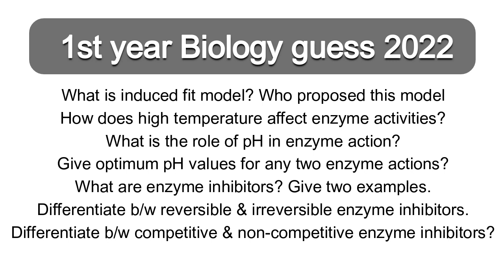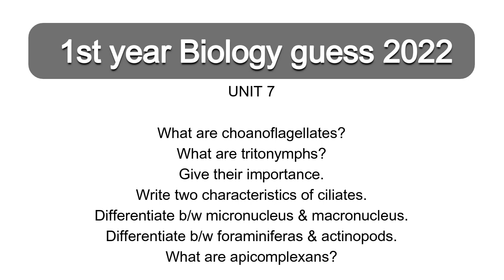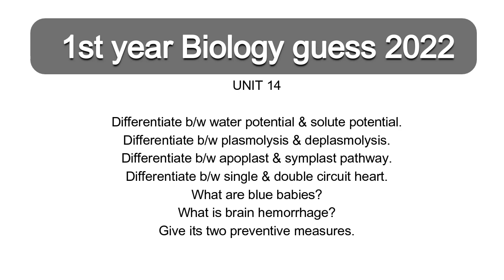11th Class Biology Guess Paper 2022 | 1st year Biology Guess Paper 2022 | All Punjab Boards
11th Biology Important Short Questions 2022 Exam||1st year Biology Guess paper 2022

1st year biology guess paper 2022
1st year biology guess paper 2021
1st year biology guess paper
1st year biology guide
1st year biology guess 2022
1st year biology topic glycolysis
1st year biology chapter 4 golgi apparatus
1st year biology chapter 9 alternation of generation